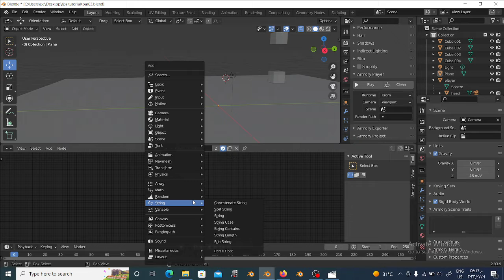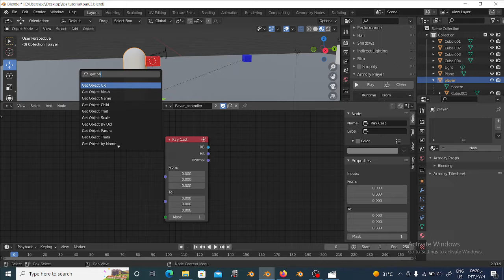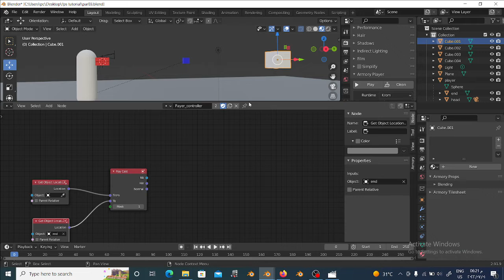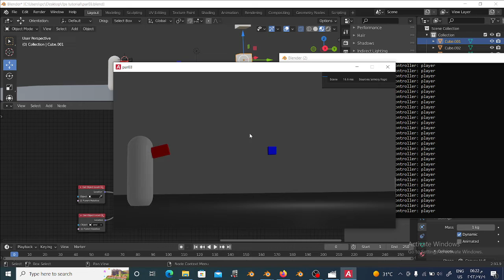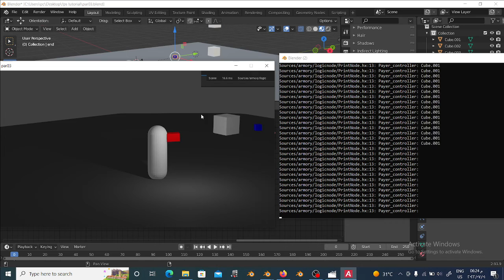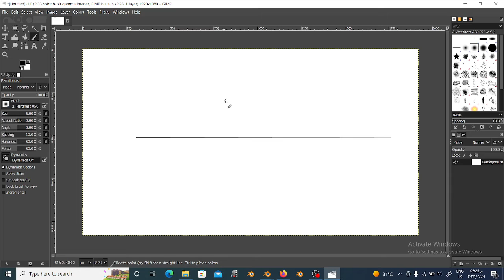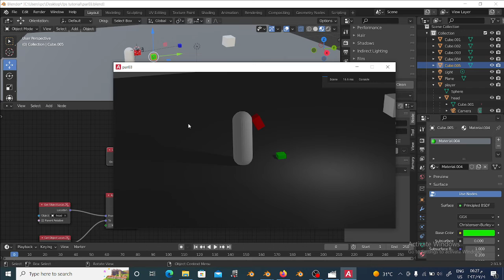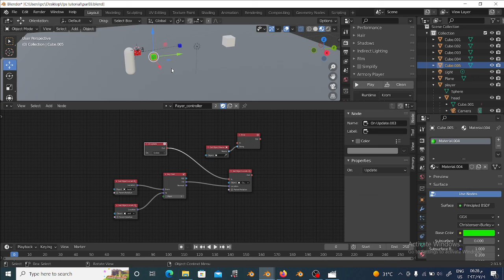part04 ray cast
في الدرس ده هنتعلم ازاي نستخدم الراي كاست لانه مهم جدا في الجيم